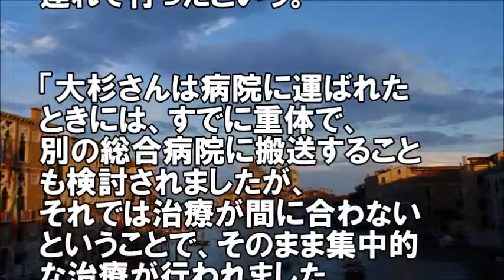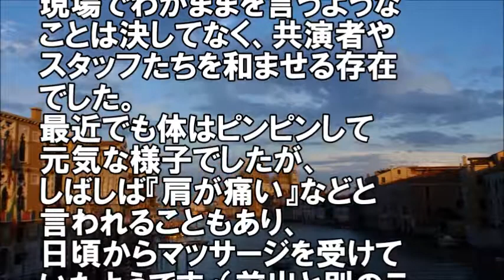大杉漣さん急死、遠藤憲一らが病院で大号泣「まるでロケ現場…」